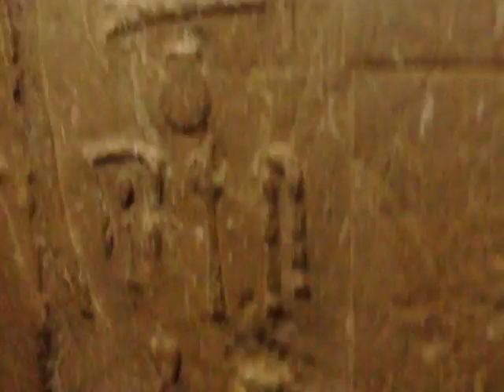クフ王ピラミッドと太陽の船博物館のそばの遺跡は1ドルのチップ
エジプト旅行・ピラミッド観光・クフ王ピラミッドと太陽の船博物館のそばの遺跡は1ドルのチップ
遺跡の警備員さんから写真撮影・・・ＯＫ
出口でここは写真はNG
チップを要求され1ドルを
良い思い出になりました
エジプト・カイロ
2010・10・13